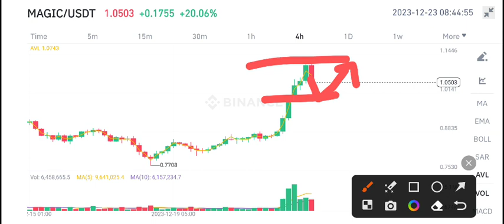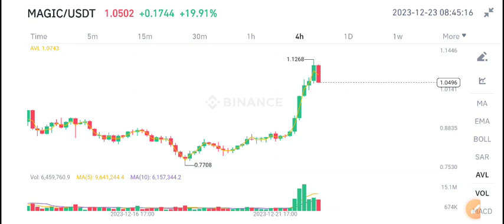Magic coin News Today! Magic Price Prediction